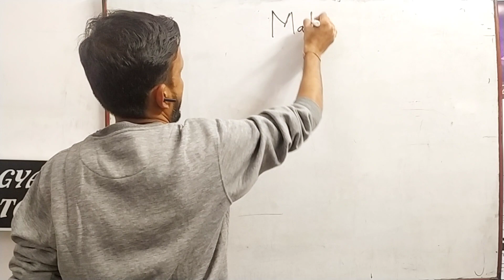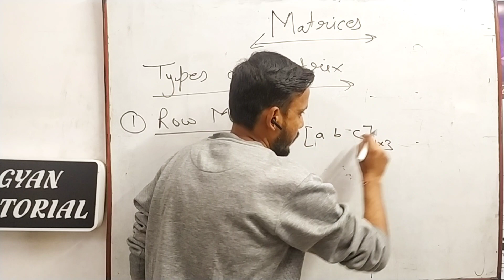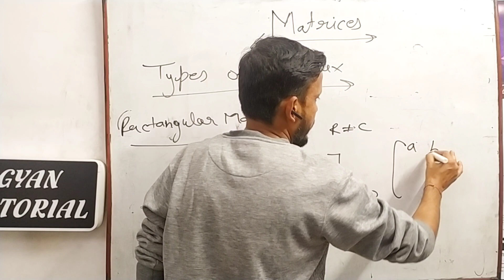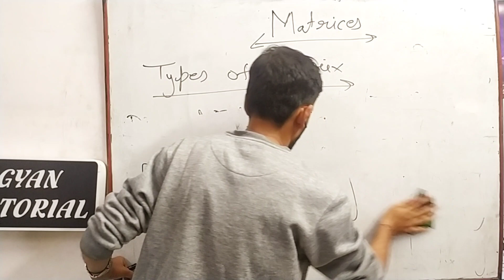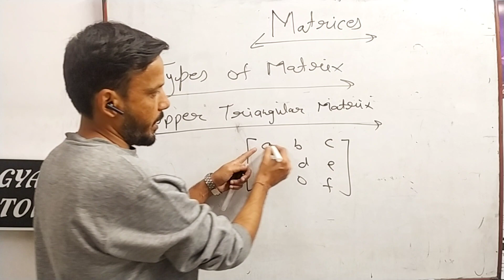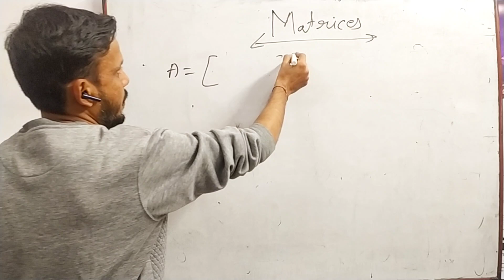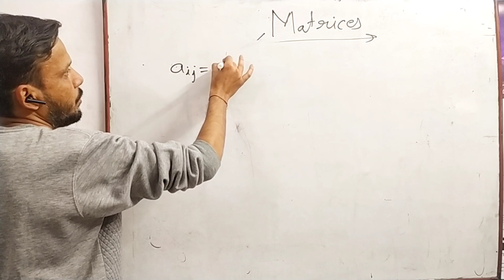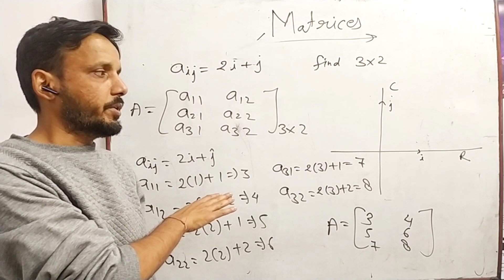Matrices (Type of Matrix), Lec-01